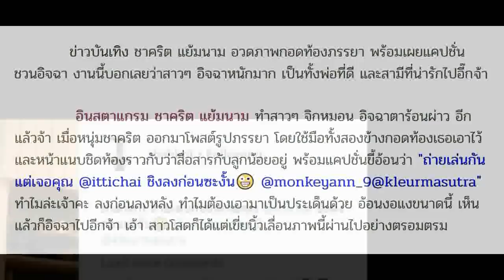เปิดภาพสุดสวีท ชาคริต อ้อนภรรยา เอาหน้าแนบชิดลูกในท้อง โมเม้นท์พ่อที่ดีและสามีในฝันที่สาวๆ อยากได้